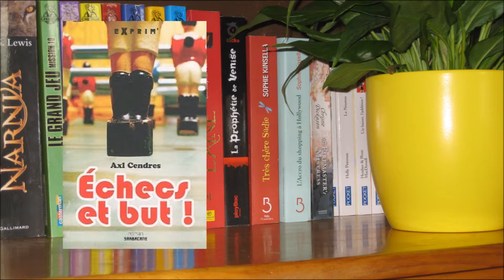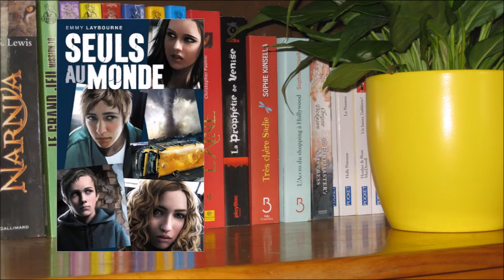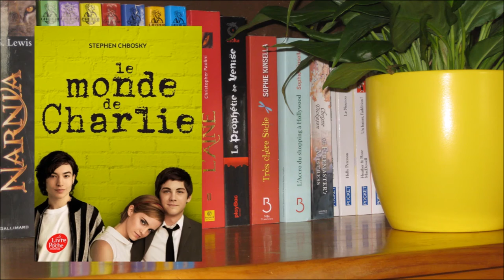Update lecture 2 | Echecs et mat, Seuls au monde, Le monde de Charlie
Les livres mentionnés dans cette vidéo :
- 0:56 Echecs et but (Axl Cendres)
- 4:16 Seuls au monde (Emmy Laybourne)
- 7:07 Le monde de Charlie (Stephen Chbosky)